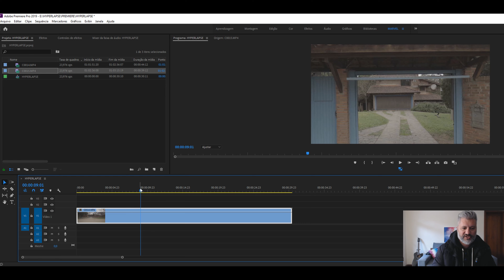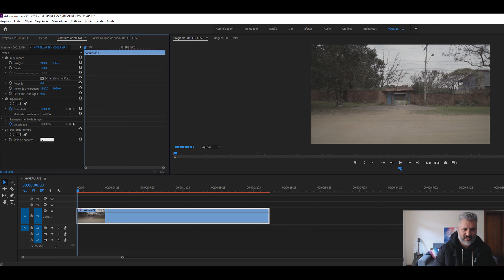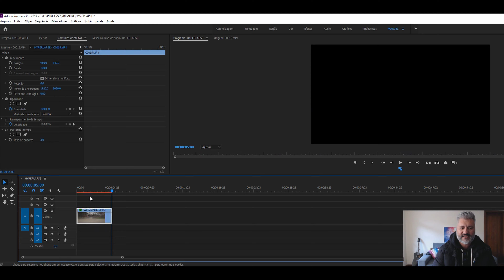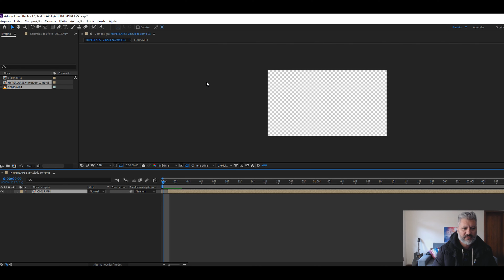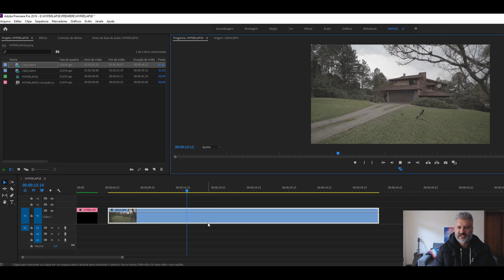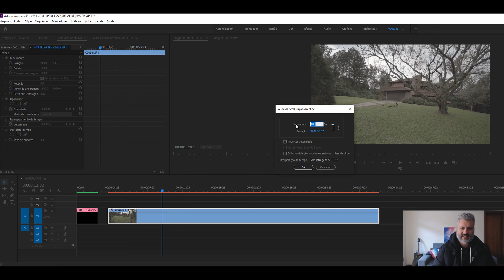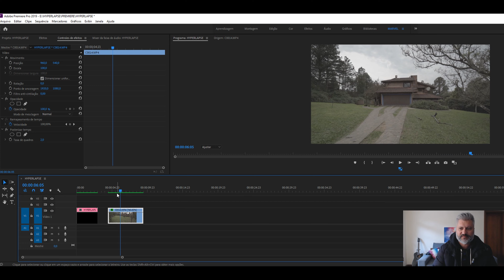APRENDA HYPERLAPSE COM O GIMBAL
Fala aí seus loucos, blz? Um dos efeitos visuais mais legais que a galera tem usado nos vídeos é o Hyperlapse, porém a técnica é fotográfica e bastante trabalhosa. Mas da pra chegar a resultados muito próximos utilizando vídeo e o gimbal. Confere aí no vídeo!

PRECISANDO DE EQUIPAMENTO DE VÍDEO E FOTOGRAFIA? ENTÃO NÃO DEIXA DE COTAR COM A BRAZILBOX PELO DIRECT DO INSTAGRAM:

TMJ!